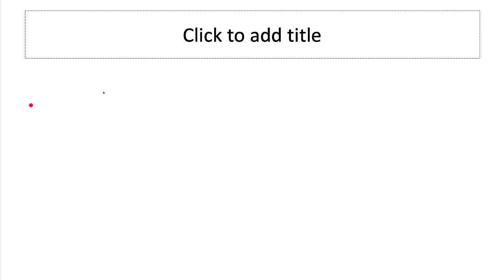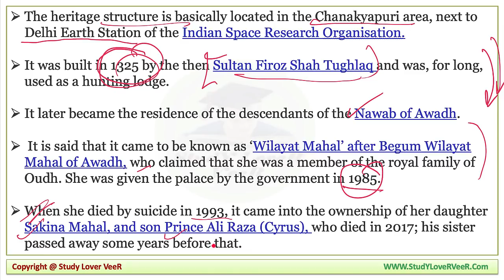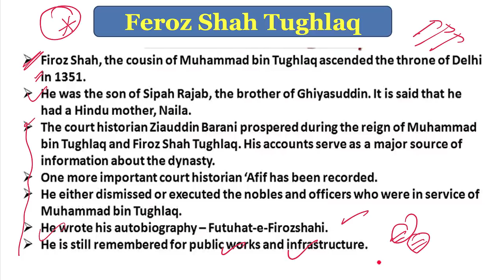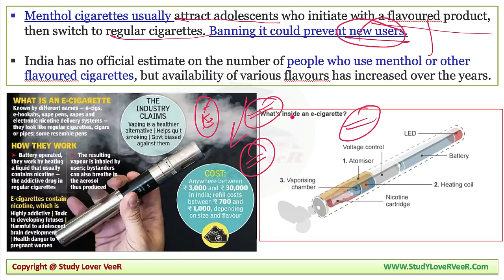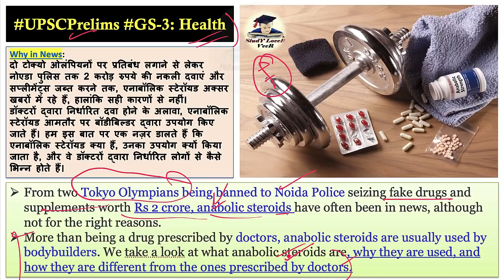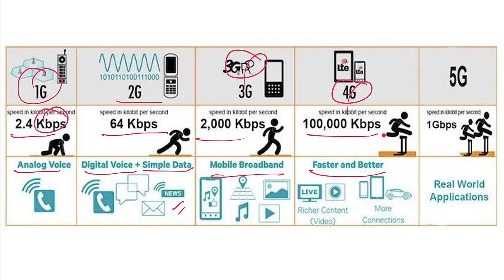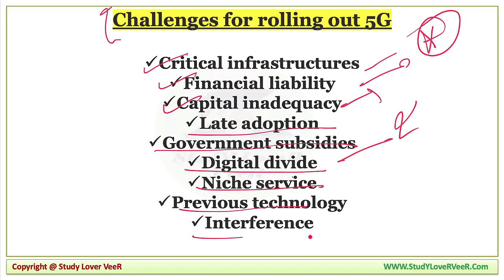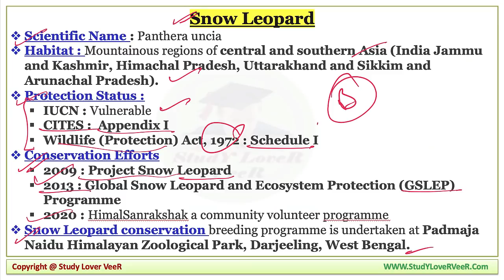Daily Current Affairs 03 May 2022, The Hindu, PIB News, Indian Express, Nano Magazine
Study Lover Veer Official App 03 May 2022: Nano Magazine Discussion in Hindi and English is a Daily Current Affairs video lecture, which is covering important articles and editorials in the required depth mainly for UPSC/IAS, CDS, NDA, EPFO, State PSC, SSC, Banking, IBPS, RRB, RBI, SSC, CLAT Exams Preparation, and General Studies for all competitive examinations. In this video lecture, Study Lover Veer channel by Veer Talyan brings you Nano Magazine Analysis. The aspirants are advised to watch the entire video lecture for a better understanding of all the topics till the end.

Daily Current Affairs 03 May 2022 | PIB News | Indian Express | Nano Magazine - Veer